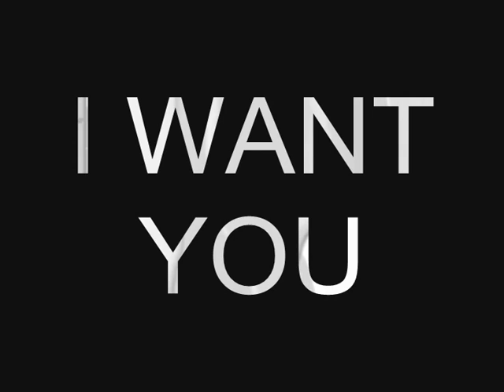Per Gessle & Marie Fredriksson ("I want you")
Vid made with pics and more of this fantastic duo
Song: "I want you" by Roxette, Eva Dahlgren & Ratata

If you like this video take a look at my other vids:

Vids for Per Gessle:
Wish you the best:

Beautiful things

Vids for Marie Fredriksson:

A thing about you

Reveal